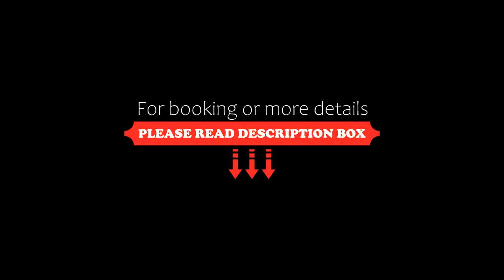Holiday home Alto de Balcón, Tanti, Argentina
About Property:
You're eligible for a Genius discount at Alto de Balcón! To save at this property, all you have to do is sign in.
Set in Tanti, within 16 km of Cuckoo Clock and 16 km of City Hall, Alto de Balcón offers accommodation with free WiFi, air conditioning, a seasonal outdoor swimming pool and a garden. With free private parking, the property is 17 km from Uruguay Bridge and 50 km from Mario Alberto Kempes Football Stadium.
Offering a patio and mountain views, the holiday home includes ...
Property Type: Hotel
Address: Nilda Ceballos 1500 (camino A Flor Serrana Km 1 1/2), 5000 Tanti, Argentina
Searching For
1. Holiday home Alto de Balcón - Tanti - Argentina
2. Holiday home Alto de Balcón - Tanti - Argentina Address
3. Holiday home Alto de Balcón - Tanti - Argentina Rooms
4. Holiday home Alto de Balcón - Tanti - Argentina Amenities
5. Holiday home Alto de Balcón - Tanti - Argentina Offers and Deals
Audio Credit:
Track Title: Subway Dreams
Artist: Dan Henig